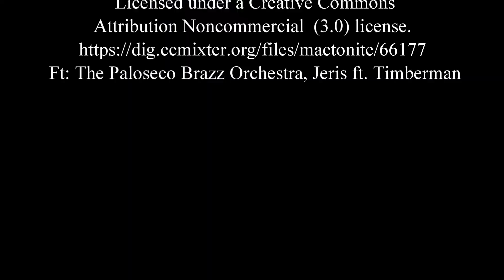hoheWand_05_05_2023_Flug2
Landeplatz Maut